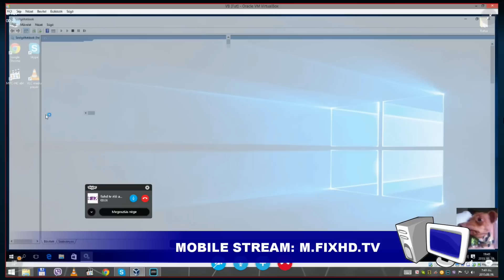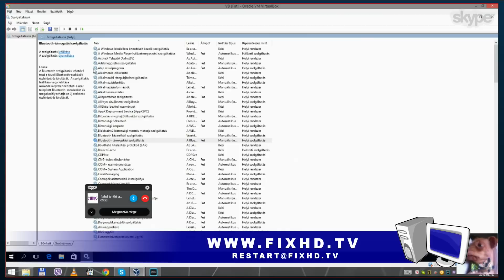FIX TV | Restart | 2015.08.19.